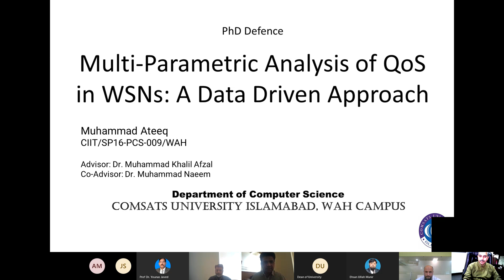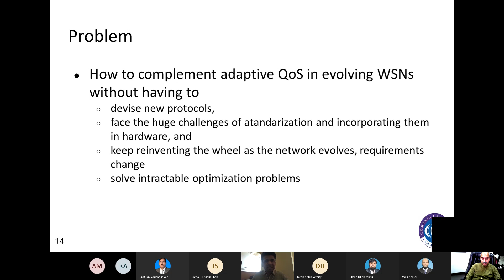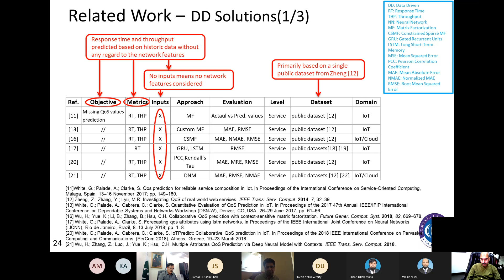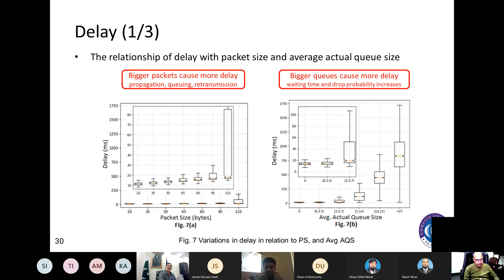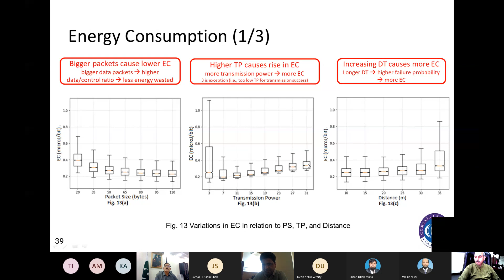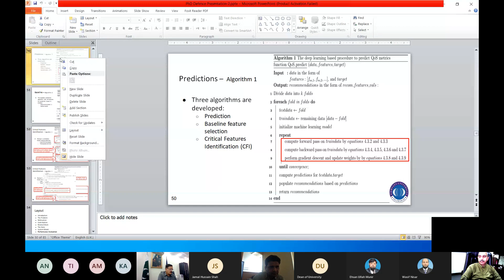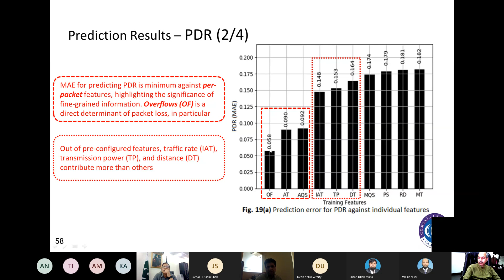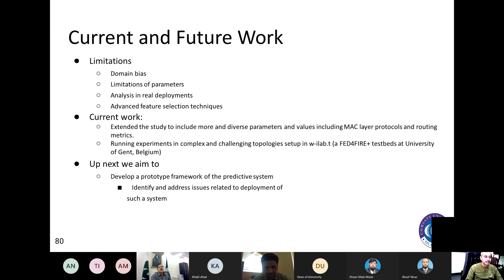Ph.D. Defense Presentation [M Ateeq] COMSATS Wah 2021-06-25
Ph.D. Defense Presentation of Muhammad Ateeq at COMSATS Wah dated 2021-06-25
Computer Science
Multiparametric Analysis of QoS in Wireless Sensor Networks: A Data-Driven Approach